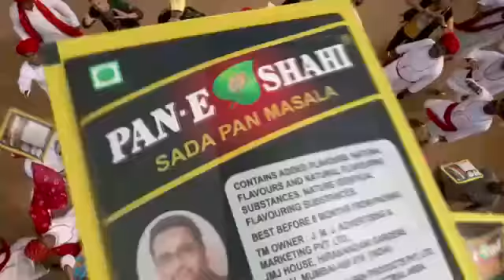Pan Shahi 60sec